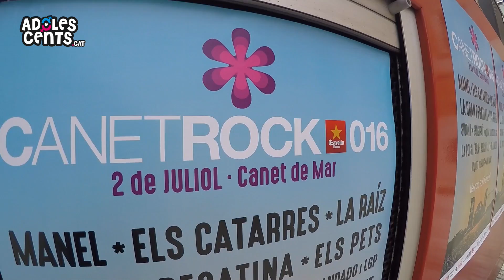NOU ARTISTA CONFIRMAT AL CANET ROCK 2016!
Itaca Band és la banda que completa el cartell del Canet Rock 2016! El grup de Montcada i Reixac ha estat confirmat amb una acció molt original ideada per l'equip del festival! Han fet un concert pel centre de Barcelona amb un autocar descapotable, que ha acabat la ruta al Campus de la Ciutadella de la Universitat Pompeu Fabra. L'Ernest Codina hi ha anat per a cobrir-ho!